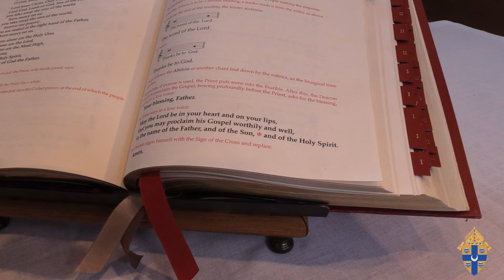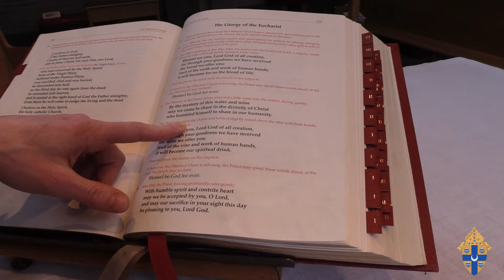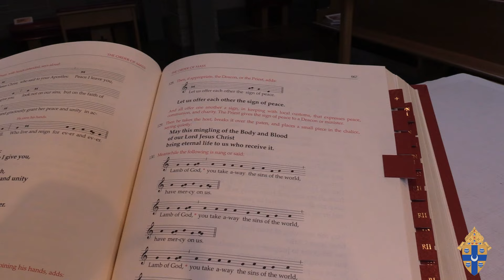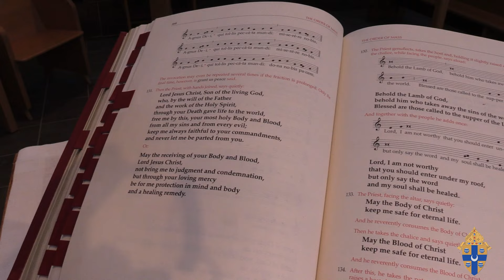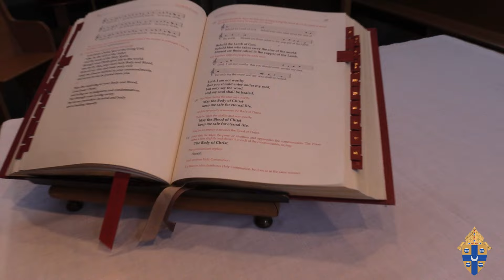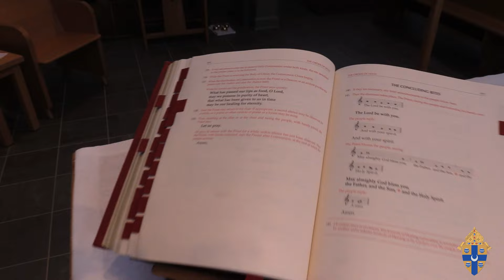Behind the Scenes: Priest's Secret Prayers at Mass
Ever wonder what the priest is mumbling under his breath at Mass? Fr. Dominic Rankin, promotor of vocations for our diocese, reveals these prayers and their meaning in this episode of Behind the Scenes!

- - - SOCIAL MEDIA - - -
Diocese of Springfield in IL